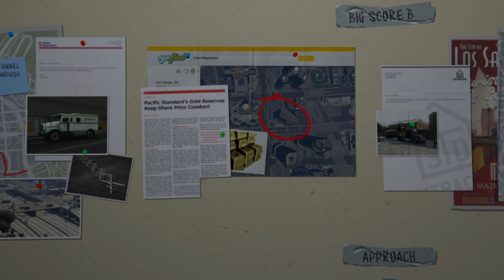GTA 5 Gameplay Walkthrough storymode nocommentary - Part 19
Video Description :
Missions
64)Meltdown
*HEIST: The Big Score Preparation*
65)Stingers
66)Gauntlet 1,2 & 3

PC Specification :
GPU: NVIDIA GeForce RTX 3060
CPU: AMD Ryzen 5 5600G with Radeon Graphics
Memory: 16 GB RAM (15.36 GB RAM usable)
Current resolution: 1920 x 1080, 60Hz
Operating system: Win 11